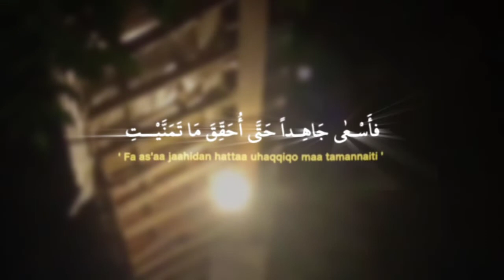" ZAUJATI " overlay ccp || versi az-zahir viral di tik tok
jika anda suka vidio ini jangan lupa dukung channel ini supaya saya semangat untuk mengaploudnya